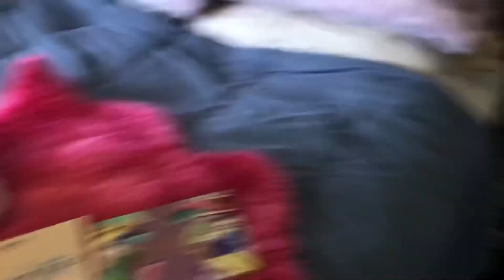My make up collection